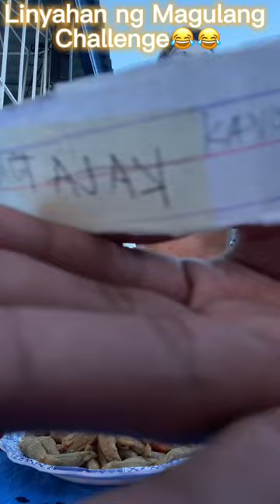Linyahan ng magulang Challenge😂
viral
viral infection
video viral
viral conjunctivitis
viral meningitis
viral gastroenteritis
chandigarh university viral video
viral rash
viral pneumonia
viral pink eye
viral pharyngitis
viral arthritis
viral amazon bodysuit
viral asthma
viral antibiotics
viral aerie set
viral ai art generator
viral and bacterial infections
viral amazon office chair
viral and aashay
are viral infections contagious
akshara singh viral video
a viral infection
a viral species is a group of viruses that
a viral capsid is composed of
a viral neutralization test detects
a viral disease
about viral fever
a viral exanthem rash
a viral rash
viral bronchitis
viral bodysuit
viral bronchiolitis
viral bronchitis contagious
viral bronchitis treatment
viral bhayani
viral bacterial infection
viral baking containers
viral bronchitis icd 10
viral beef wellington
bacterial vs viral infection
bengaluru viral video
black chilli viral video
belatung viral
best antibiotic for viral infection
baby viral rash
bacterial vs viral
bronchitis viral or bacterial
bronchitis viral
bacterial or viral chest infection
viral conjunctivitis treatment
viral conjunctivitis symptoms
viral cardiomyopathy
viral cinnamon rolls
viral cold
viral cough
viral concealer hack
viral conjunctivitis contagious
viral covid test
chrisland school girl viral video
chandigarh university viral video link
covid viral test
cik non viral
covid viral load
chandigarh university viral video original
covid anti viral
cemetery viral
chest infection viral or bacterial
viral definition
viral diseases
viral diarrhea
viral dance moves
viral dna
viral damage warframe
viral dances
viral disease definition
viral dance video
difference between viral and bacterial tonsillitis
dj terbaru 2021 yg viral
difference between viral and bacterial infection
dengue is a viral disease
definition of viral
dog viral papilloma
duration of viral fever
download shilpi raj viral video
definition of viral load
dress viral
viral exanthem
viral exanthem rash
viral encephalitis
viral ear infection
viral eye infection
viral enteritis
viral exanthem icd 10
viral envelope
viral ear infection treatment
viral eye infection treatment
enteritis viral
e6/e7 viral messenger rna
examples of viral infections
eye viral infection
envelope viral
example of viral disease
eye viral infection symptoms
ear viral infection
encephalitis viral
examples of viral marketing
viral fever
viral feta pasta
viral fever symptoms
viral flu
viral fever in kids
viral fight video
viral fleece lined tights
viral feta cheese pasta
viral face rash
viral fever vs bacterial fever
fit punjaban tiktok viral video
fitpunjaban viral video tiktok
for viral fever medicine
for jilo viral
fatigue post viral
fever viral symptoms
for viral infection
fish viral
for viral infection treatment
for viral pneumonia treatment
viral gastroenteritis symptoms
viral gastroenteritis treatment
viral gastroenteritis icd 10
viral genome
viral gastroenteritis contagious
viral grinder sandwich
viral gurren lagann
viral gap sweater
viral green goddess salad
gastroenteritis viral
grinch goes viral
go viral magazine
gone viral
gopike nin viral lyrics
go viral videos
go viral on tiktok
girl viral video
get rid of viral infection
gastroenteritis viral icd 10
viral hepatitis
viral hit
viral hepatitis symptoms
viral hives
viral hemorrhagic fever
viral hashtags on tiktok
viral hives in children
viral hepatitis treatment
viral hair shampoo
how long does a viral infection last
how to go viral on tiktok
hepatitis viral
hashtags for viral reels
hashtag viral instagram
how contagious is a viral infection
how to viral video
how much fever in viral fever
how much is a viral covid test
how to download shilpi raj viral video
viral infection symptoms
viral infection treatment
viral illness
viral infection rash
viral infection contagious
viral infection in mouth
viral infection hives
viral induced asthma
is a viral infection contagious
instagram viral hashtags
instagram viral reels hashtags
indian matchmaking viral
is bronchitis viral
is tonsillitis viral
infection viral
is pneumonia viral
is pink eye viral
is conjunctivitis viral
viral joshi linkedin
viral jellies
viral jumpsuit
viral japanese tiktok song
viral joshi durham
viral jen
viral joint pain
viral jeans
jilo viral
jeje viral
jajan viral
jasparam viral video reddit
jasper canada viral video
jilo viral spider man
jagung cheese viral
javed urfi viral video
j viral hepat
viral keratitis
viral kothari
viral keratoconjunctivitis
viral kidney infection
viral kothari indian matchmaking
viral keratitis treatment
viral korean sunscreen
viral kiss lashes
viral keshwala
viral korean soccer player
kacha badam viral video
kisoro viral video
kayes viral
kelly viral video
keladi viral
kedai makan viral near me
kacha badam viral video link
kelly tiktok viral
kedai air buah viral
kopi gantung viral perlis